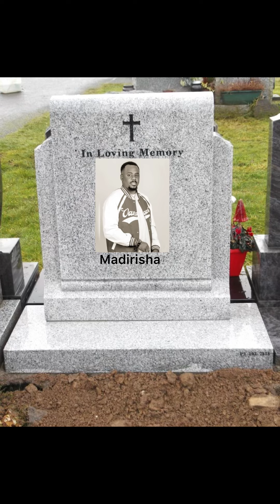ASMA LEO KAGOMA KUDANGANYWA|utacheka sana alivyo muuwa madirisha